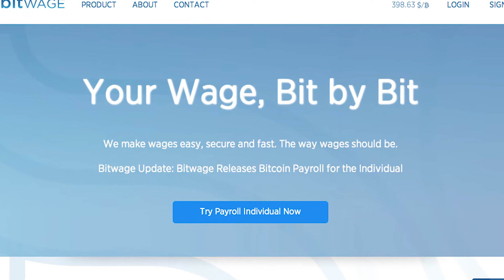Bitwage's Jonathan Chester talks cryptocurrencies, blockchain & banking systems for the unbanked!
Bitwage makes it easy for employers to pay their employees all or part of their salary in bitcoin. Bitwage software aggregates employee percent and wallet preferences, integrates with traditional payroll software so the employer automatically sends us the fiat, and then Bitwage buys and distributes the bitcoins to the employees.

Plug and Play Tech Center is a global accelerator that specializes in growing tech startups. Headquartered in Sunnyvale California, Plug and Play’s network includes over 300 tech startups, 180 investors and a community of leading Universities and Corporate partners.